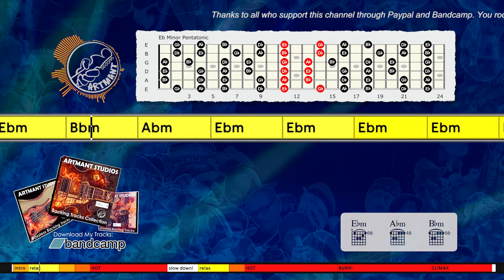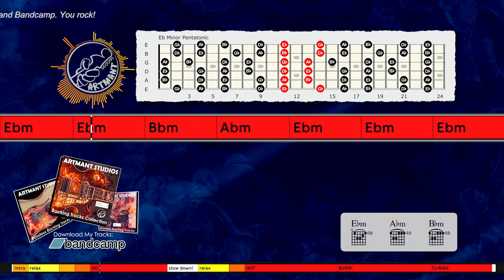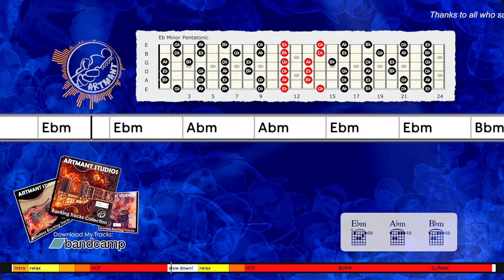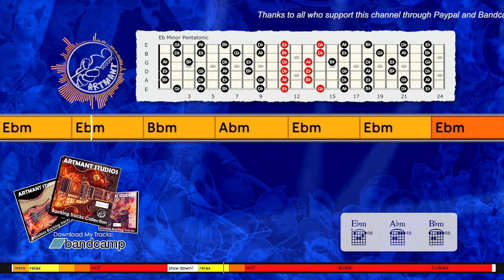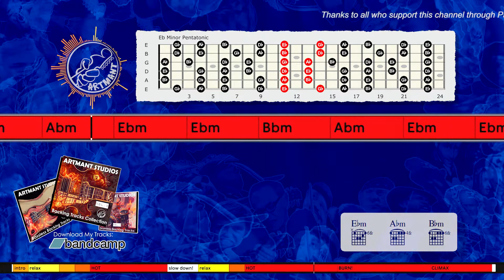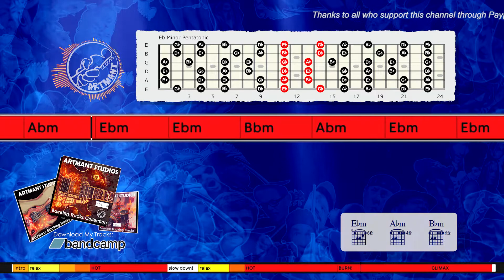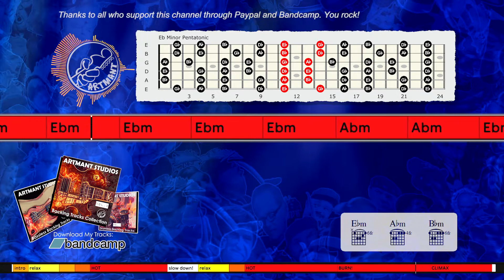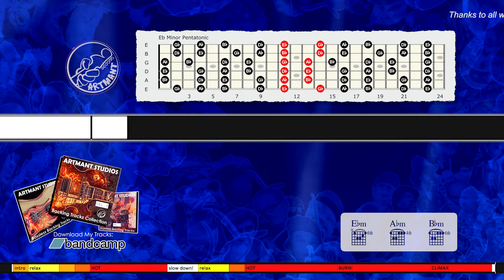Gary Moore Style Blues Backing Track in Eb Minor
Improvisation tips:
You can play Eb minor pentatonic, Eb Aeolian, and Eb Blues Pentatonic scale over this Gary Moore Style Blues Backing Track in Eb Minor.

Thanks!

Here are my 10 improvisation tips to help get you started:
1. Learn Pentatonic scales, this is the most used scale for soloing on guitar in rock and blues music.
2. Learn Natural Minor scale or Aeolian, this is also the most used scale for guitarists.
3. Learn Major scale or Ionian, this mode is the first of the 7 modes.
4. Learn chord tones and triads. Targeting the right notes in the chords you playing over to make melodies. As the chord changes, you change the notes that you play. Ex: in C Major chords: target C - E - G to start or end your solo phrases.
5. Learn Modes: Ionian, Dorian, Phrygian, Lydian, Mixolydian, Aeolian, and Locrian.
6. Learn licks from other musicians and playing them over various backing tracks to work on timing and feel, and make it your own." Good artists copy, great artists steal."-Pablo Picasso
7. Sing what you play and play what you sing, let your heart creates the music.
8. Learn songs and melodies by ear is a great way to develop your listening skills.
9. Use phrasing, rhythmic, and dynamic variations to make your solos interesting and I think learning to play blues is one of the best ways to learn to phrase.
10. Learn every day, it's better to practice every day for 10 minutes than to play 10 hours on the weekend..consistency is the key and repetition is the mother of all skills.

Artmant Studios Backing Tracks No: 149G_Ebm